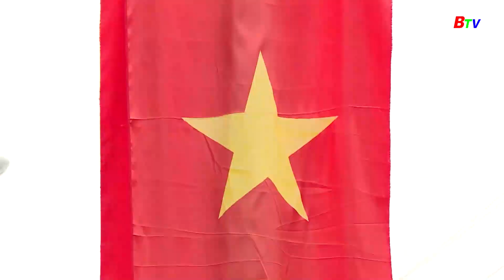Dầu tiếng 25 năm tái lập